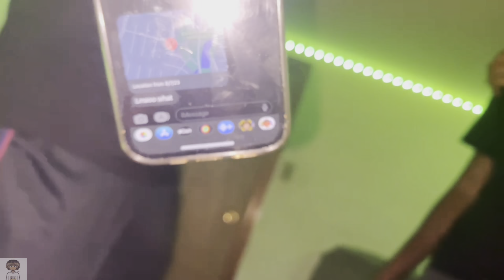How long Is The Talking Stage ? 💦😾| Public interview | New York Edition